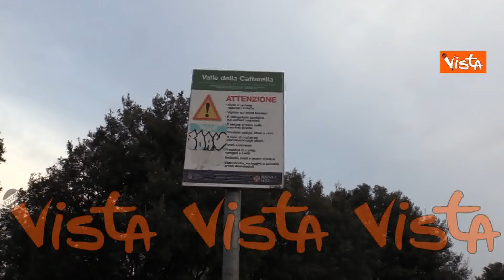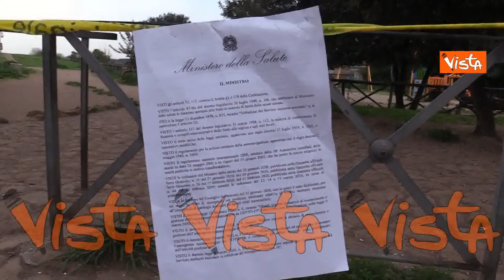Chiuso il parco della Caffarella a Roma. Nastri della Polizia alle entrate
(Agenzia Vista) - Roma, 21 Marzo 2020 - In seguito alle nuove normative del Governo, il Comune di Roma ha deciso di chiudere il parco della Caffarella. La Polizia Locale di Roma presidia le entrate che sono state chiuse un nastro.